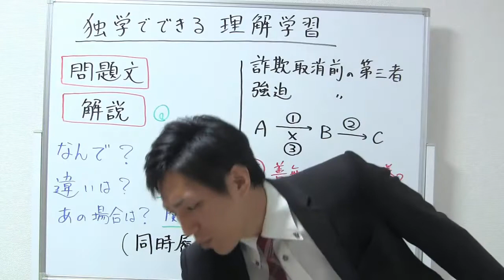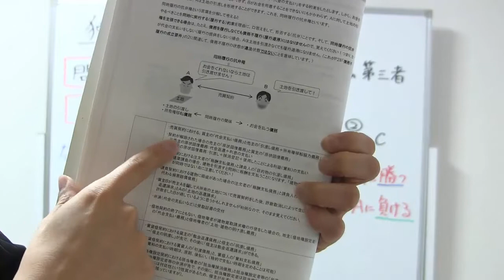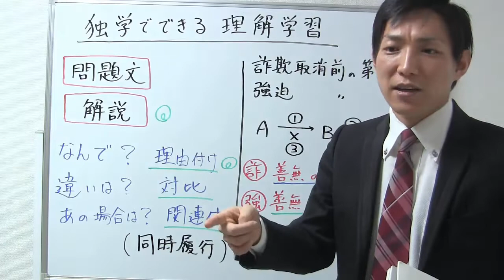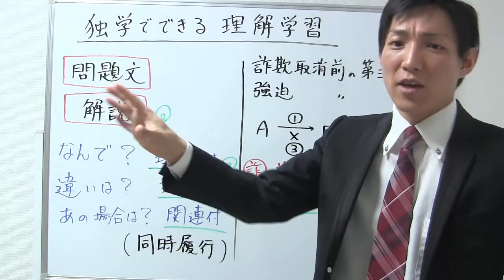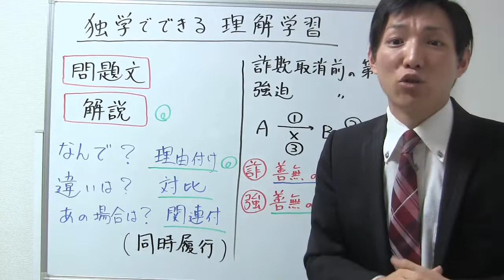独学でできる理解学習【宅建勉強法】